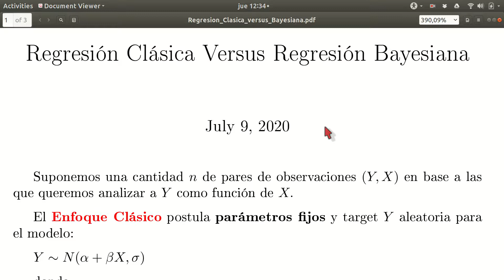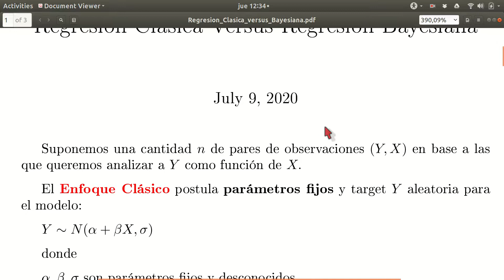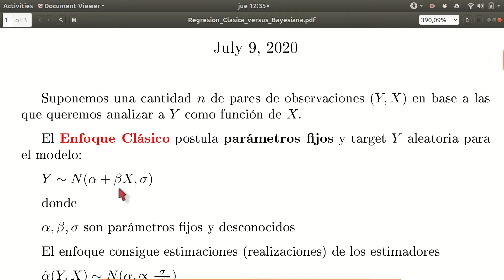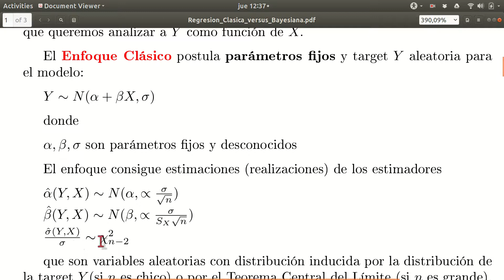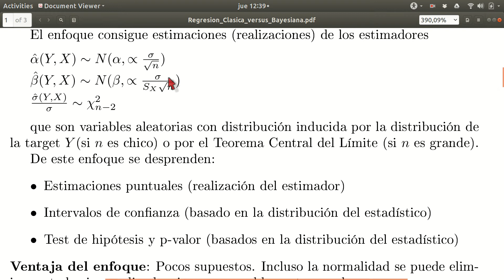Video Regresion Bayesiana 1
Introducción a la Regresión Bayesiana